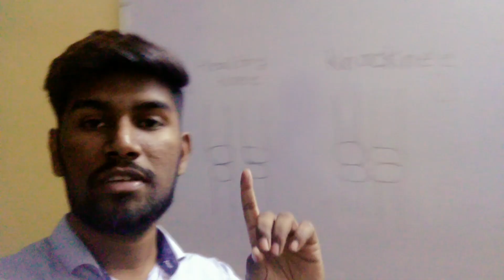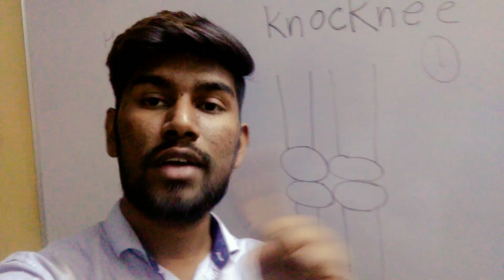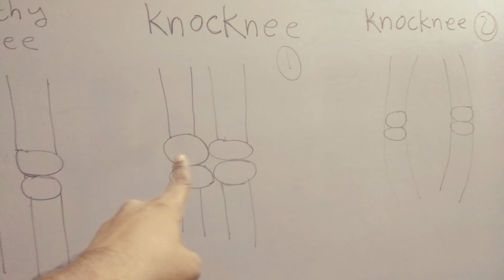Knock Knee (घुटनों के दोष से छुटकारा) In 10 Days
Hello Friends :
                          Hello Friends aj Ke Video Main hum How to solve knock knee ke bare main baat karne wale hai.
hum knock knee ko kase solve kare in just 10 days dosto.
How to solve Knock Knee in 10 Days.
how To solve knock knee indian navy ssr,aa,mr,nda.
How to solve knock knee in indian army.

Knock Knee Full exercise in just 10 minutes.

                      **JAI HIND**